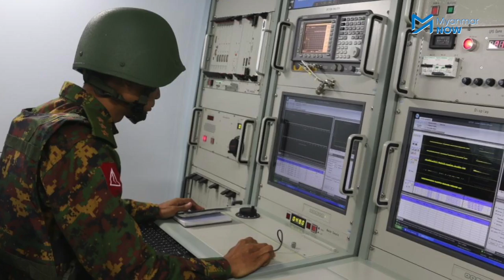စစ်တန်းလျားကျောခိုင်းလာသူများကို နားလည်ပေးဖို့ CDM စစ်သည်များ မျှော်လင့်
လုပ်ငန်းခွင်မှ ထွက်ခွာပြီး အာဏာဖီဆန်ရေးလှုပ်ရှားမှု CDM တွင် ပါဝင်လာသည့် စစ်သားများထဲတွင် တော်လှန်ရေးတွင် နည်းလမ်းတစ်ခုခုဖြင့် ပါဝင် အားဖြည့်နေကြသူများ ရှိသလို တတိယနိုင်ငံ သွားရောက်မည့်အစီအစဥ် ရပ်တန့်နေသဖြင့် နေထိုင်ရပ်တည်မှု အခက်တွေ့နေသူများလည်း ရှိသည်။

ထိုအခြေအနေတွင် ထိပ်တန်း CDM အရာရှိတစ်ဦးဖြစ်သည့်  ဗိုလ်မှူး မျိုးမင်းထွန်း နယ်စပ်ဒေသမှ ထွက်ခွာသွားကြောင်း စစ်တပ်၏ ဝါဒဖြန့် သတင်းထုတ်လွှင့်မှုတွင် တွေ့လိုက်ရသည်။

သူ၏လုပ်ရပ်က ခက်ခက်ခဲခဲ ရပ်တည်နေကြသည့် CDM စစ်သည်များအပေါ် သက်ရောက်မှု ကြီးမားလာနေသည်။